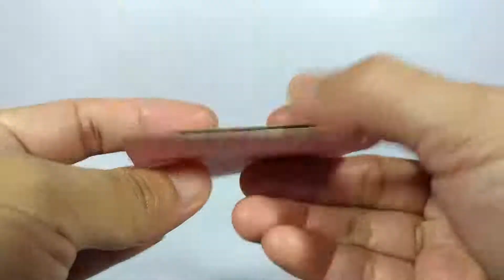Fireplace | DIY Cardboard | How to Make Miniature Fireplace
A handicraft product from cardboard, I hope You enjoy the videos :)